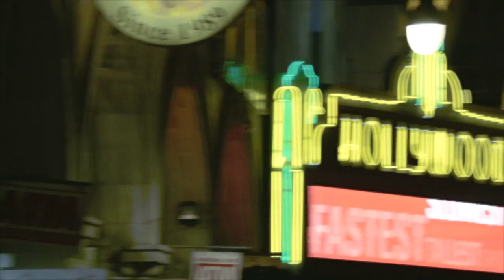Demob Happy - Less is More